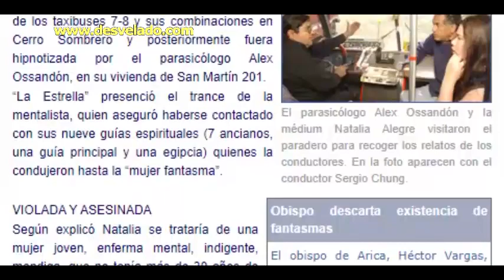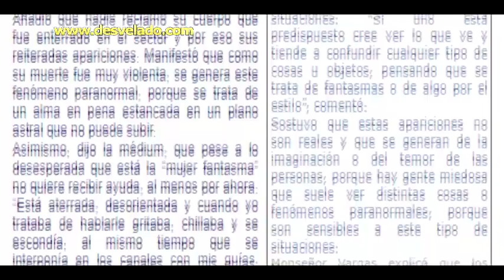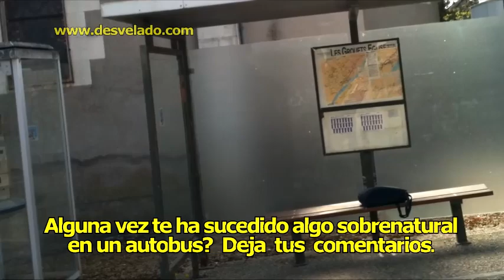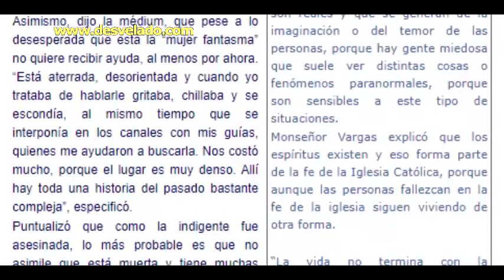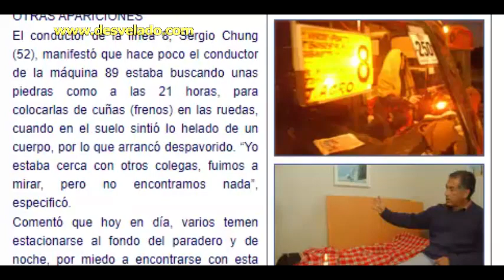LOS DESVELADOS - MUJER FANTASMA EN PAREADERO DE AUTOBUSES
LOS DESVELADOS - MUJER FANTASMA EN PAREADERO DE AUTOBUSES - Platica con Pamela Counsin, reportera del periodico la Estrella de Arica, que nos habla de una serie de reportes que ha estado recibiendo de la apricion de una mujer en un paradero de autobuses donde los choferes han estado viendo a esta mujer dentro del autobus y esto ocurre en la parte del fondo del paradero y ocurre de noche con los ultimos autobuses que llegan. Y una medium dice que es el espiritu de una mujer indigente que fue asesinada ahi. US:(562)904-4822 Mex:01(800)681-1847